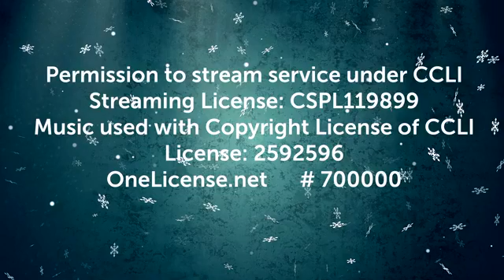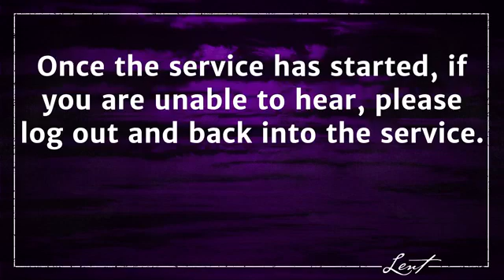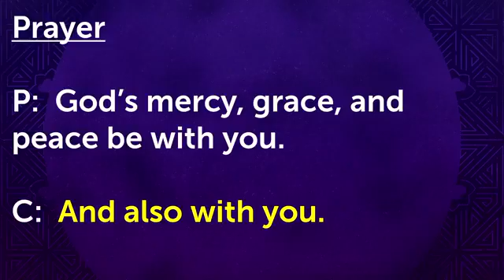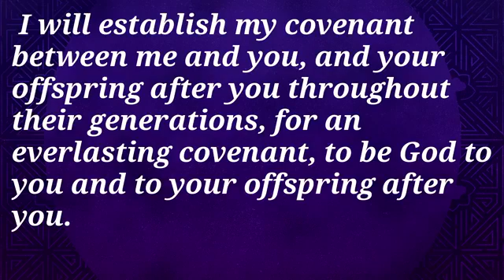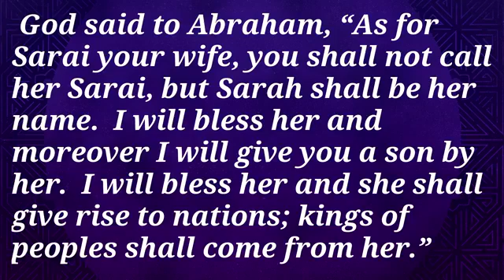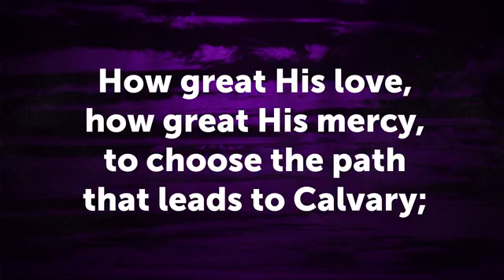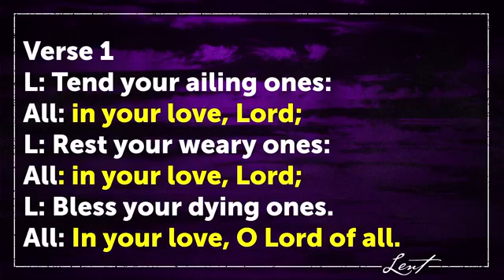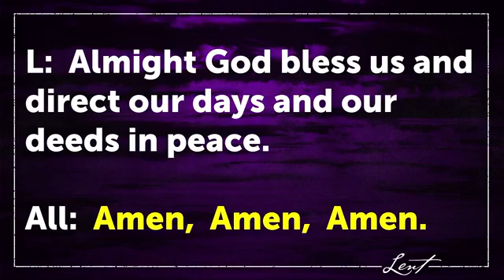Evening Prayer: March 3, 2021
Good evening! Worship leaders are Brian, CJ, Leila, Deacon Ruth Blom, and Pastor David Fleener. Service begins at 14:16.